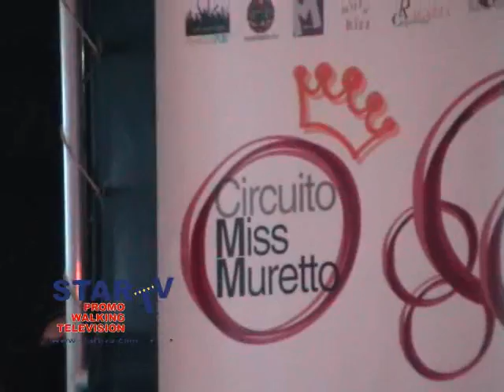MIss Muretto Acca 24 Pompei 31/05/2011.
La Startivu.com presenta alla tappa del locale pompeiano Acca 24.